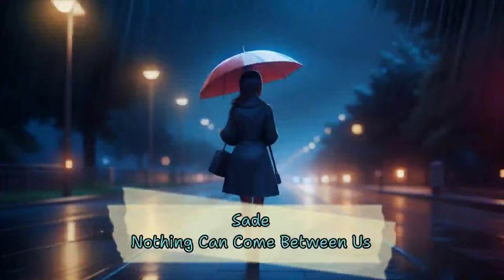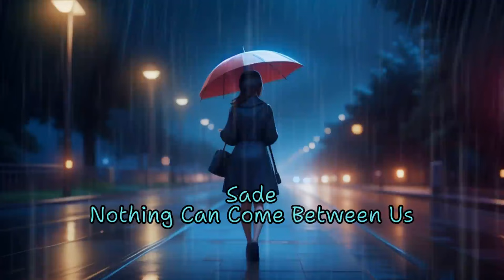Easy Listening Music T161 - Nothing Can Come Between Us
Easy Listening Music T161

Feel free to explore the playlist below for similar music or discover even more tunes.

Lyrics :

Always hope that you remember
We'll never really learn the meaning of it all
What we have is strong and tender
So hold on
In the middle of the madness
When the time is running out and you're left alone
All I want is you to know that
It's strong still, can't pull us apart

Nothing can come, nothing can come
Nothing can come between us
(Nothing can pull us apart)
Hey baby, nothing can come, nothing can come

I always hope that you remember
Hold on
So it truly is a good thing
And I always wanted you to know
There is always this
And this is everlasting
Hold on

It's about faith
It's about trust (Yeah, yeah)
It's about faith
It's about trust

(Can't come) Nothing can come, nothing can come
(Can't tear) Nothing can come between us
(Can't pull) Nothing can come, nothing can come
(Us apart) Nothing can come between us

(Can't pull) Hey baby, nothing can come, nothing can come